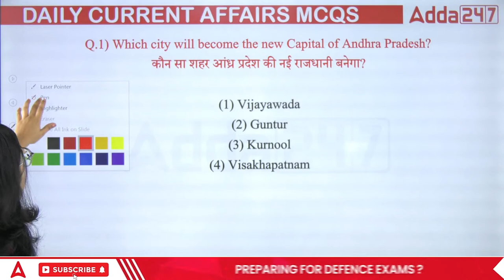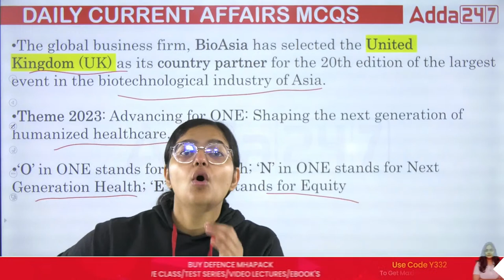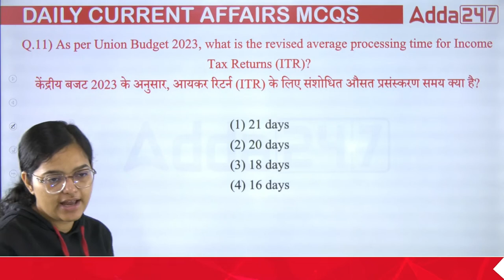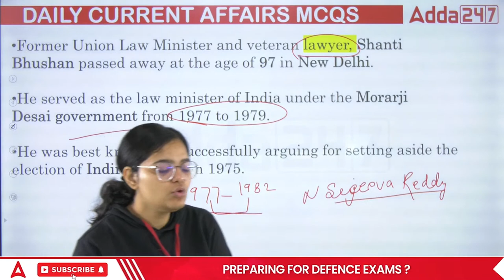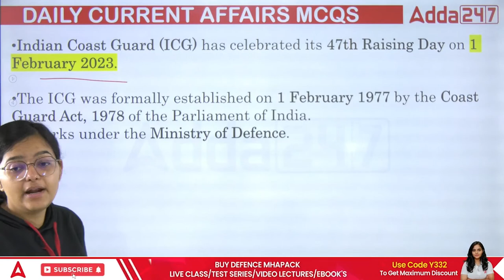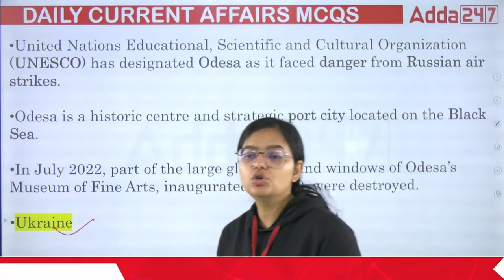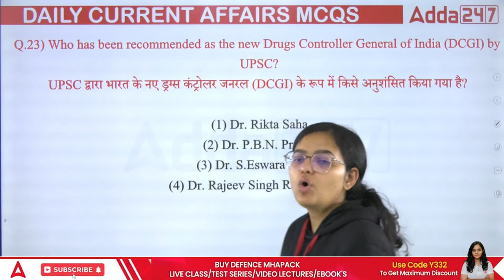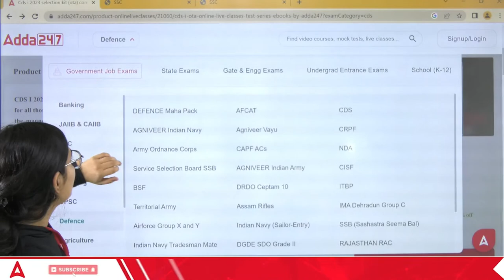3rd Feb Current Affairs 2023 | Current Affairs Today | AAI ATC/SSC JE/OSSC JE/RRB JE 2023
3rd Feb Current Affairs 2023 | Current Affairs Today | AAI ATC/SSC JE/OSSC JE/RRB JE 2023

Let's Start SSC JE 2023 Preparation with Our Dedicated Live Classes for SSC JE 2023 Exam In this Video, We will discuss Current Affairs 2023 For SSC JE, RRB JE, AAI ATC & OSSC JE 2023. Watch another SSC JE Current Affairs 2023 Video By Kirti Ma'am in The Playlist Below.

8 AM- Current Affairs For SSC JE/RRB JE 2023
10 AM- Reasoning For SSC JE/RRB JE 2023
1 PM- AAI ATC Physics
4 PM- SSC JE/RRB JE 2023 Science
5 PM- SSC JE Mains Civil Classes
6 PM- KVS TGT WE Electrical & Electronics Engineering
6.30 PM- SSC JE Mains Mechanical
7 PM- SSC JE/JKSSB JE/RRB JE 2023 CE & ME
7.30 PM- SSC JE Mains Electrical
8 PM- Civil Engineering For All JE Exam
8 PM- SSC JE/JKSSB JE 2023 Mechanical Engineering

This Video Covers:
SSC JE Current Affairs 2023
AAI ATC Current Affairs 2023
RRB JE Current Affairs 2023
Current Affairs For All Engineering Exams 2023